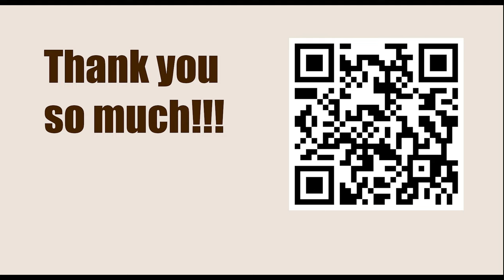World Championship 2007, Mexico City, Mexico - Round: 1 || Vladimir Kramnik vs Peter Svidler